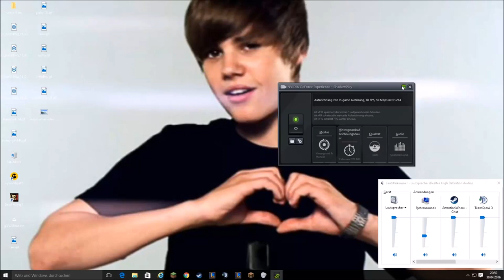IEIW MANN MEINCRAFT STATET